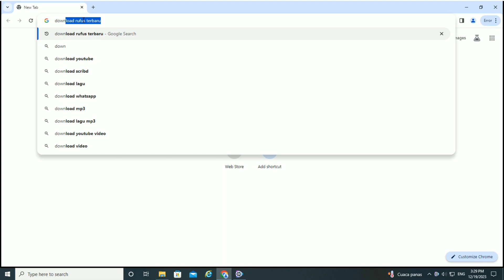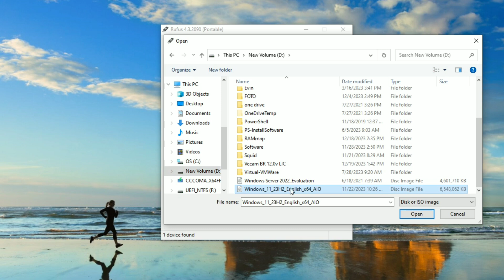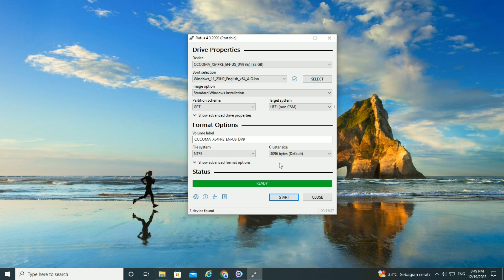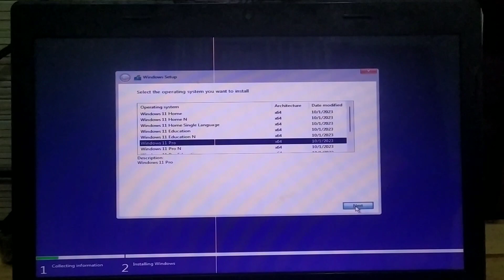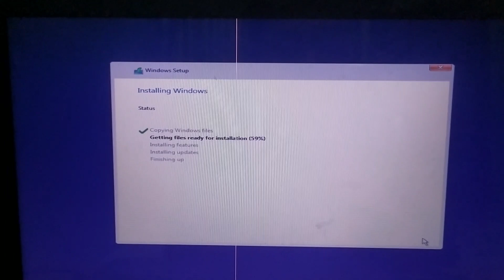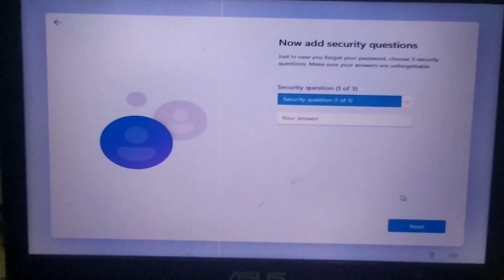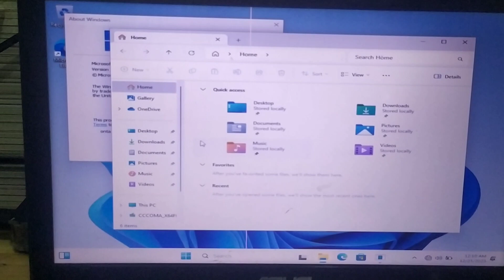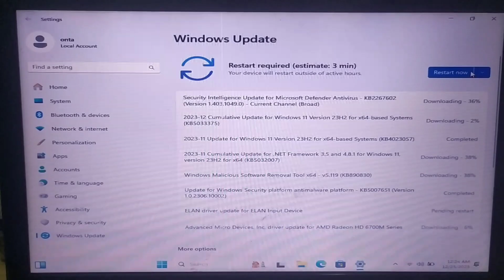Install Windows 11 23H2 Di Laptop Jadul